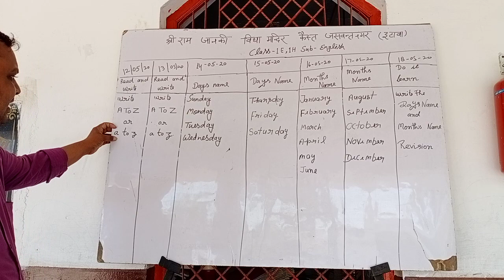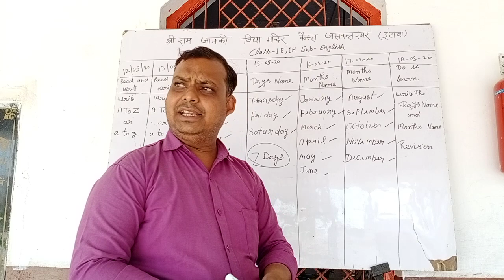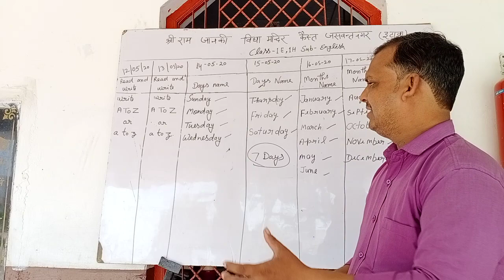1H,1E, English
Deepak sir